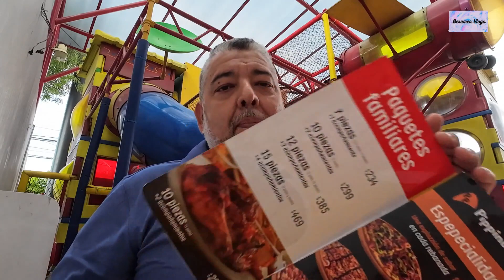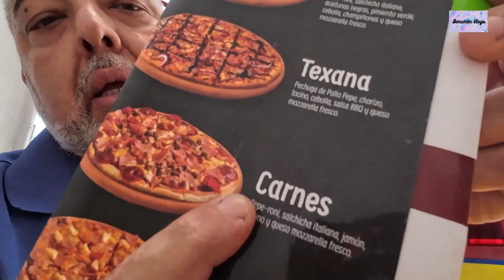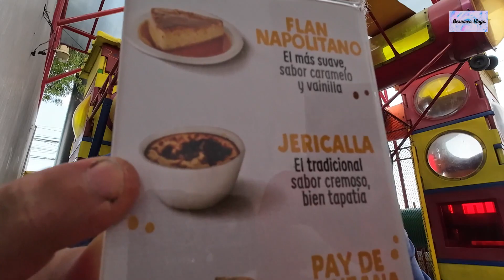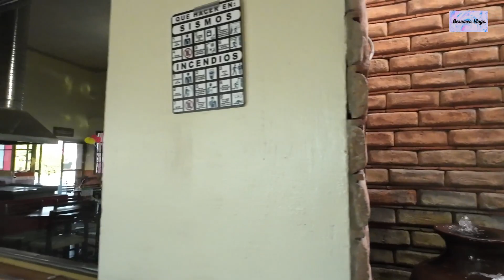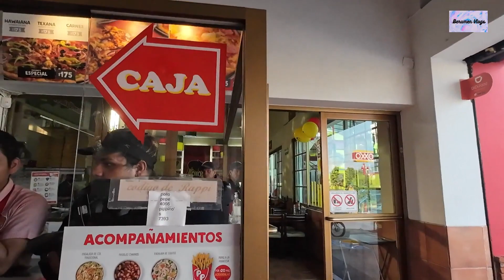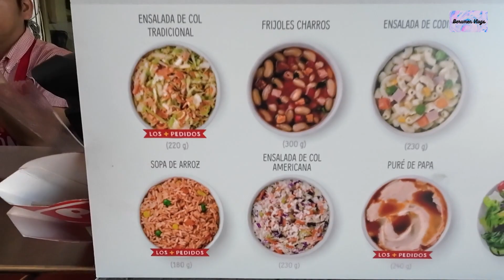Pollito con papas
Hola amigos, esperando como siempre que se encuentren muy bien y de buenas, jajajaja ahora un clásico de los pollos y me refiero al Pollo Pepe ya después de un día de andar de aquí para allá cansados y con hambre llegamos a este negocio en busca de comer rico, te invito a ver el desenlace.

Es un canal enfocado en compartir información básica, es un canal amigable realista principalmente en apoyar a reparar su auto, recomendar lugares, comida o personas.